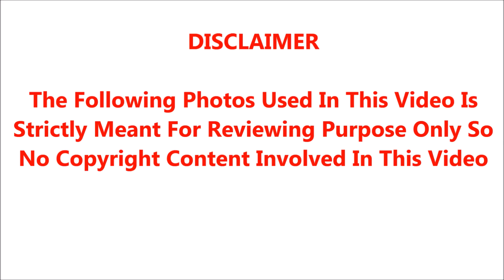🔴ஐயோ தமிழ்சினிமா பிரபல மூத்த நடிகர் மனைவியுடன் விபத்தில் சிக்கிய பரிதாபம்.! கண்ணீரில் திரையுலகம்.!